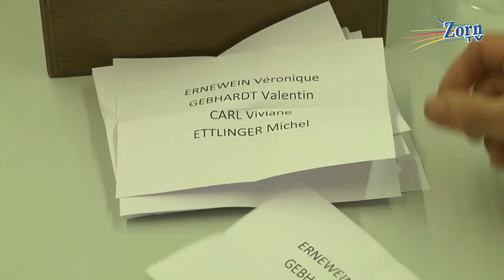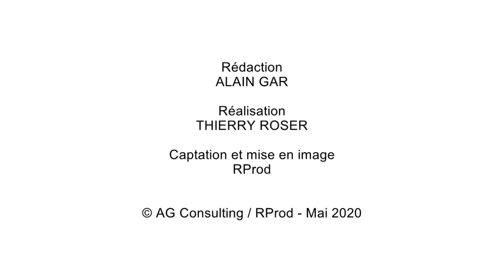Schwindratzheim / Actualité, école, élection, poste, bibliothèque, masque...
Xavier Ulrich - Maire de Schwindratzheim